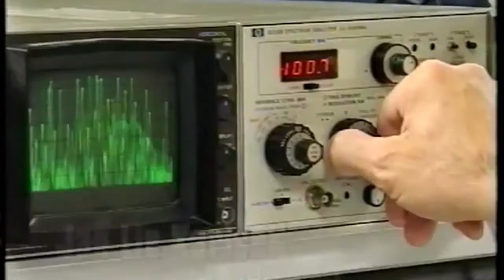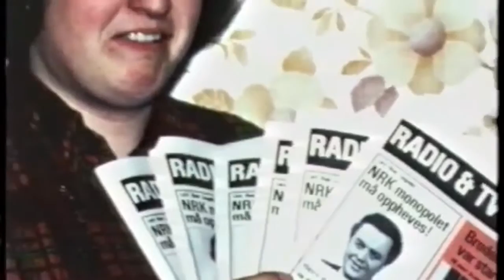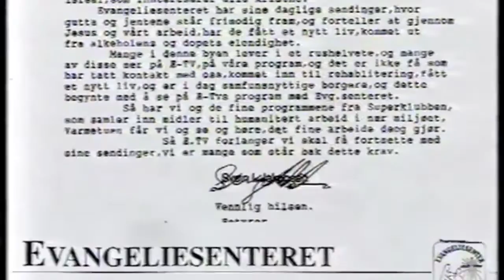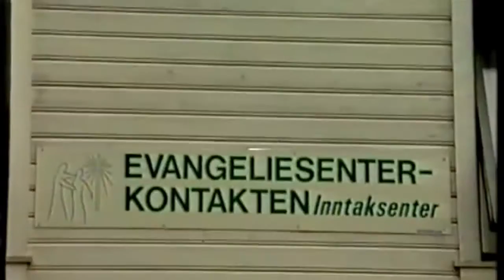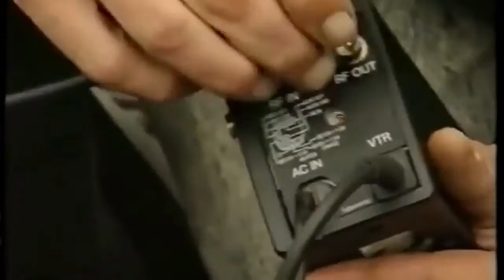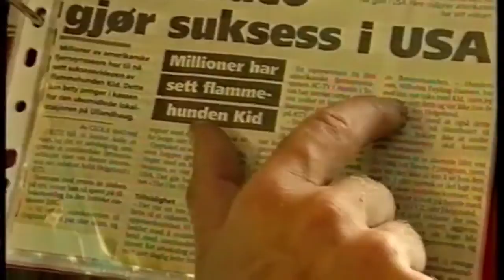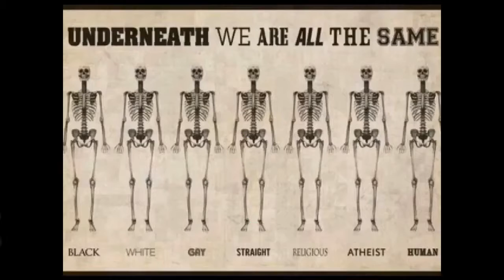Hvorfor forskjellsbehandles Tv2, Visjon Norge og Ætv?